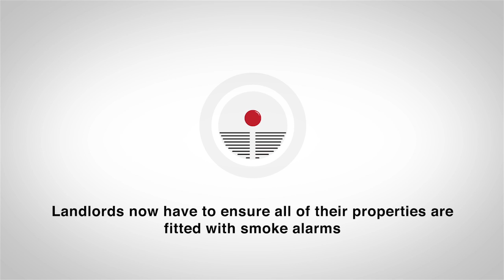Smoke Alarm Laws for Tenants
In 2015 the law changed on smoke alarms in rented properties. This video highlights some of the changes and as a tenant - what you need to know.